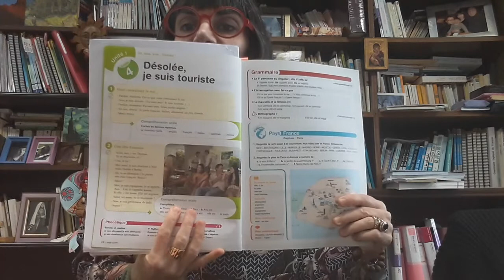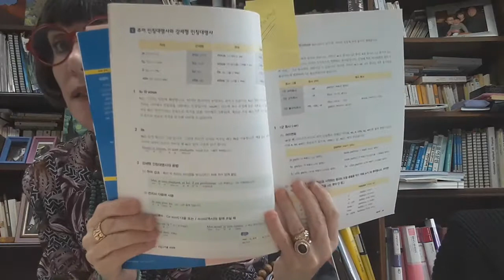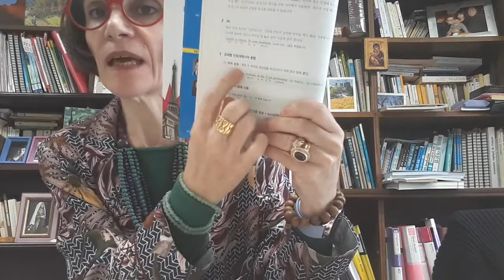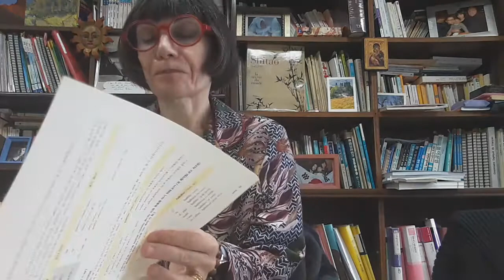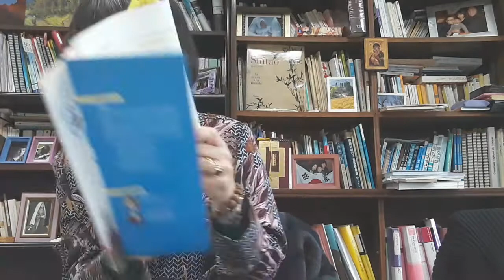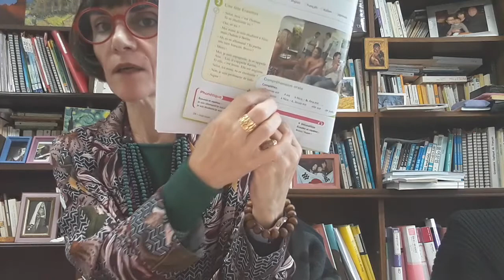생활프랑스어 9월30일 part2